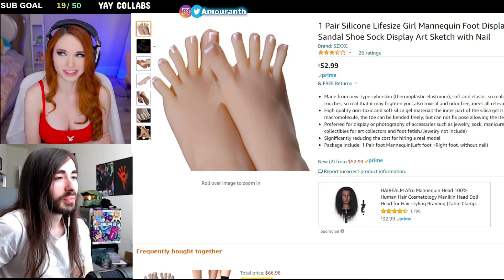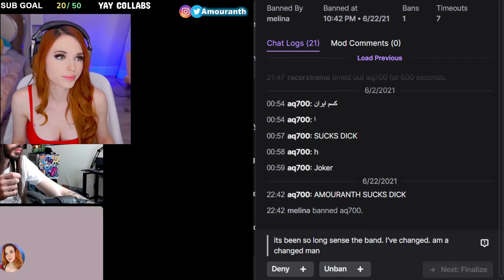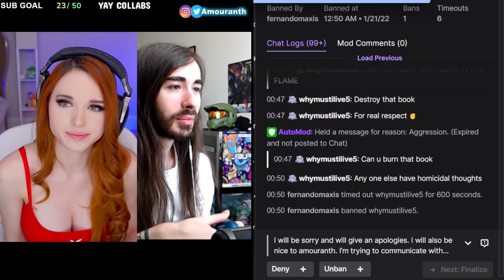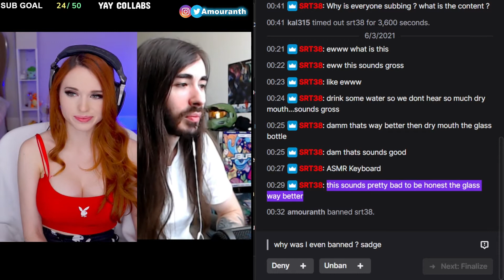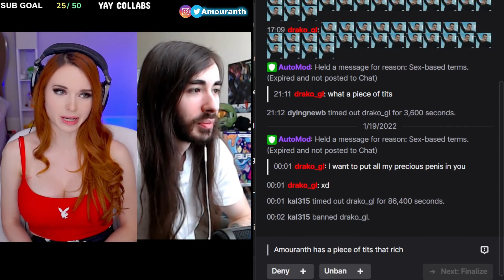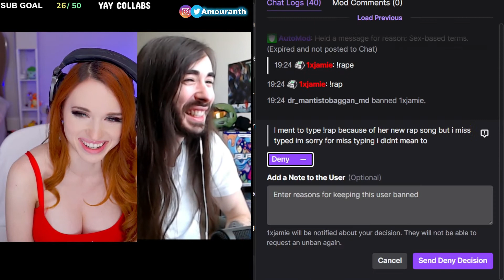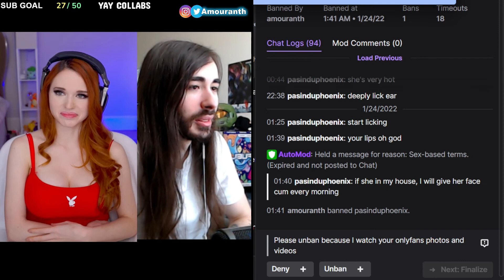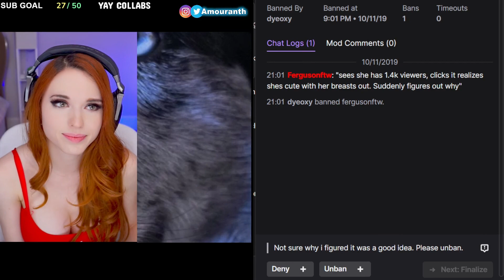Amouranth Amazon reviews & Ban appeals ft. MoistCr1TiKaL (Feb 3, 2022)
This video is intended as a archive without intention to monetize.